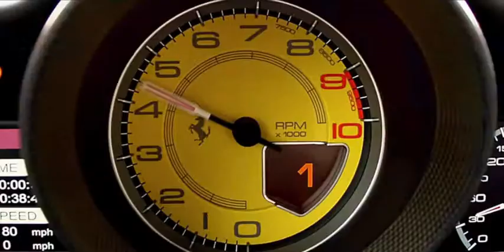Visceral Automotives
We can look at cars in terms of horsepower, torque, and average miles per gallon.

Or, we can look at cars this way.

Music is "Dope Magnets" by Dub Terminator, licensed CC-BY-SA via freemusicarchive.org.